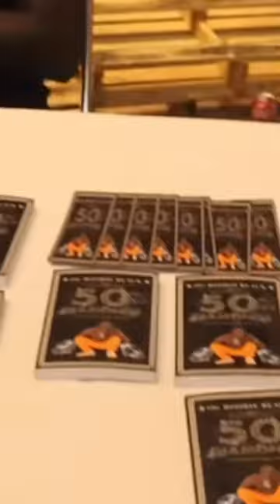Unveiling the Best KEPT SECRETS of SOCIAL MEDIA!